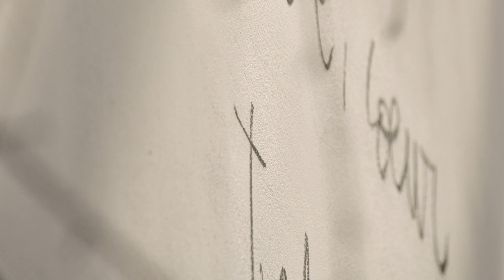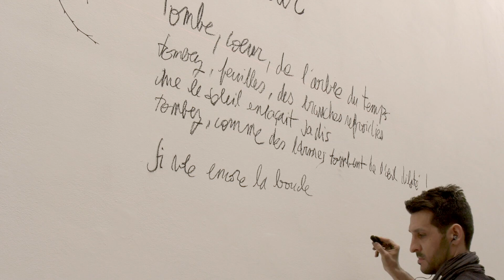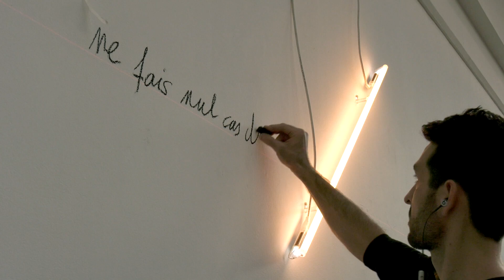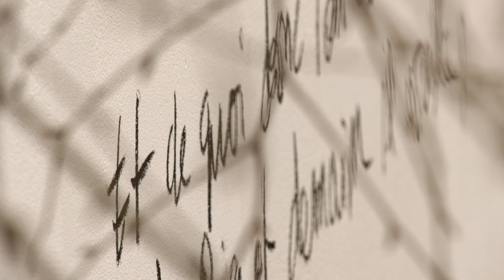Toute personne qui tombe a des ailes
Petite balade autour du poème de Ingeborg Bachmann dans l'exposition de François Réau...

Exposition François Réau
Dessins tracés à la mine de plomb · installations in situ
3 mars 2017 au 20 mai 2017
L'espal - Le Mans

Tombe, cœur
Tombe, cœur, de l’arbre du temps,
tombez, feuilles, des branches refroidies,
que le soleil enlaçait jadis,
tombez, comme des larmes tombent de l’œil dilaté !
Si vole encore la boucle au vent des jours entiers autour du front hâlé du dieu des champs,
déjà le poing sous la chemise presse
la blessure béante.
ainsi sois dur, quand le dos tendre des nuages
se penche une fois encore vers toi,
ne fais nul cas des rayons de miel que l’Hymette emplit pour toi encore une fois.
Car peu vaut au paysan un brin de chaume dans la sécheresse, peu vaut un été au regard de la grandeur du genre humain.
Et de quoi donc ton cœur témoigne-t-il ? Entre hier et demain il oscille, silencieux, étranger,
et sonne en battant

Ingeborg Bachmann, Toute personne qui tombe a des ailes (Poèmes 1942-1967)

Un Grand Merci à Eric Minette.

© Les Quinconces-L'espal mars 2017